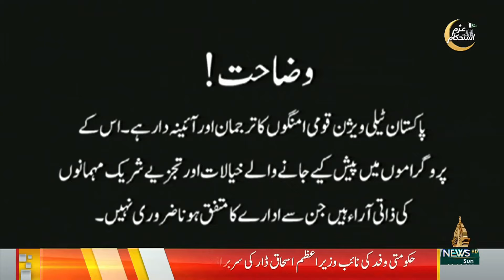SIYASI AHWAL |10 06 2024